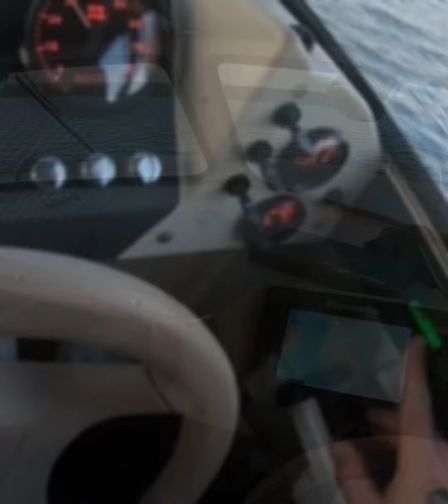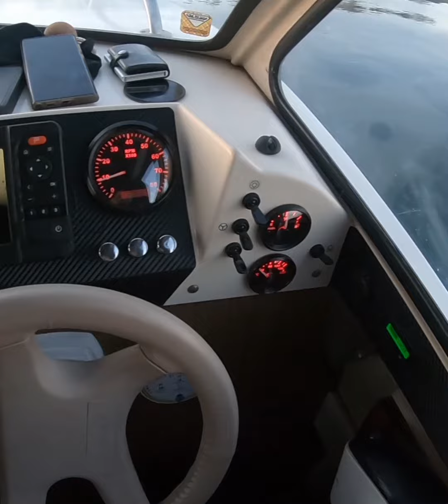Boat trip 7C, Evinrude 70, Boat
Planning a boat trip in 7-degree Celsius weather requires careful consideration to ensure the safety and comfort of the crew. Here are a few steps to consider: